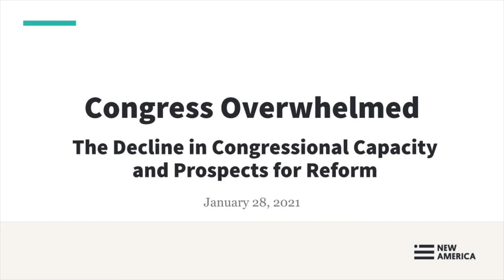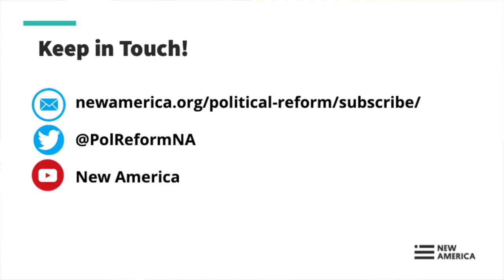Book Discussion: Congress Overwhelmed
Despite the confidence that members project in floor speeches and television appearances, Congress has been struggling for decades to perform its most basic legislative and oversight functions. One reason for the institution’s decline: a massive failure to invest in its internal capacity (staff, expertise, and experience). In a new edited volume, Congress Overwhelmed: The Decline in Congressional Capacity and Prospects for Reform, Political Reform Senior Fellow Lee Drutman and other scholars take stock of ways to revitalize Congress so that it can get to work solving the biggest problems of our time.

Please join New America’s Political Reform program on Thursday, January 28 from 12:00 pm  - 1:30 pm ET for a panel discussion about Congress Overwhelmed and what we can expect of our first branch of government as we enter a new era of Democratic control in Washington amid a pandemic, economic crisis, and ongoing threats of insurrection.

Speakers:

Ruth Bloch Rubin
Assistant Professor, Department of Political Science, University of Chicago

Lee Drutman, @leedrutman (moderator)
Senior Fellow, Political Reform, New America

James R. Jones, @blackcapitol
Assistant Professor, Department of African American Studies and Sociology, Rutgers University-Newark

Molly E. Reynolds, @mollyereynolds
Senior Fellow, Governance Studies, Brookings Institution